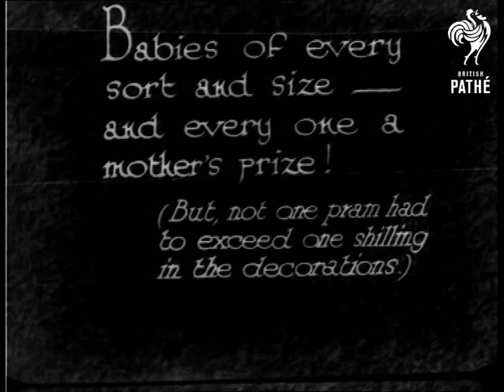The Pram Parade - Filmed At Wimbledon (1931)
Wimbledon, London.  "No home or town complete without one - (or a lot of them)."

M/S of a parade of women pushing decorated prams with babies sitting in them.  M/S of the prams being pushed through a street lined with onlookers.  A policeman pushes his bike alongside the parade.  M/S of one of the prams - baby inside holds a Union Jack flag.

"Babies of every sort and size - and every one a mother's prize!  (But, not one pram had to exceed one shilling in the decorations.)"  C/U of pram decorated with paper flowers.  Dissolve into another - highly decorated with crepe paper.  C/Us of various competitors' creations.  One pram is decorated with the words "Buy British Goods".  C/U of baby in one of the prams.  One pram is decorated as a yacht with a big sail made of paper.  C/U of back of one of the prams again with the words "Buy British Goods".  Patriotic baby waves Union Jack in pram decorated with rosettes and crepe paper.

 FILM ID:950.03